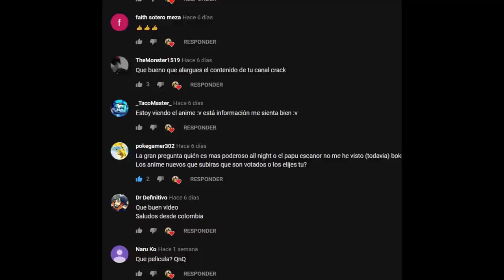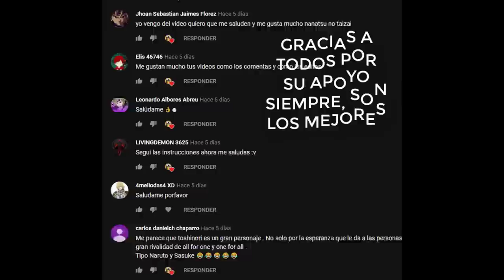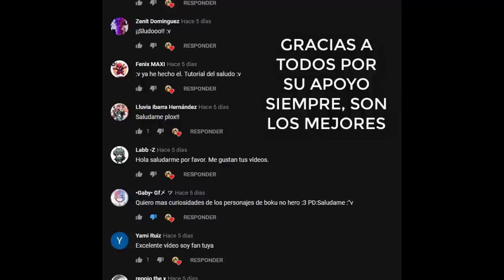13 Datos Curiosos de Eijiro Kirishima "RED RIOT" | Boku no Hero Academia Curiosidades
Espero disfruten del video nakamas!